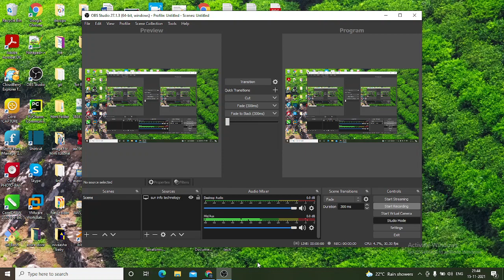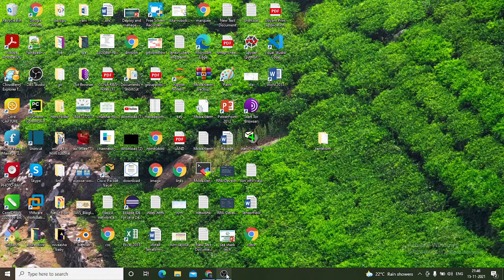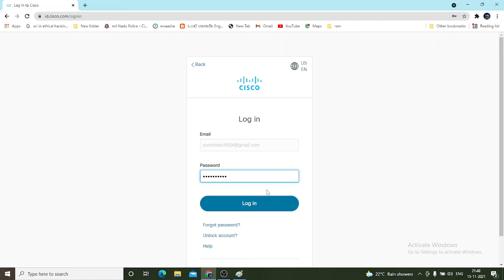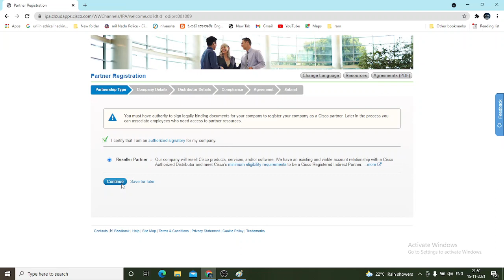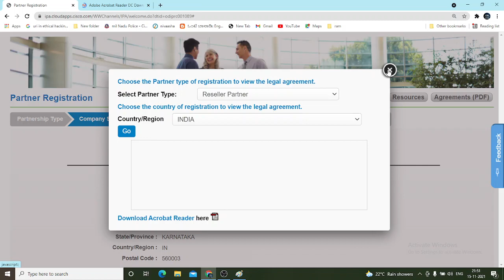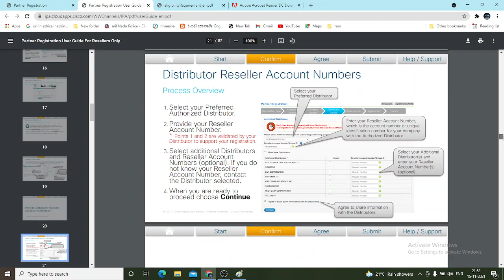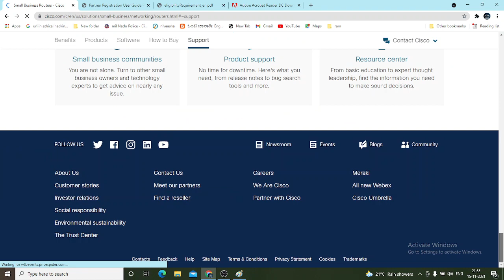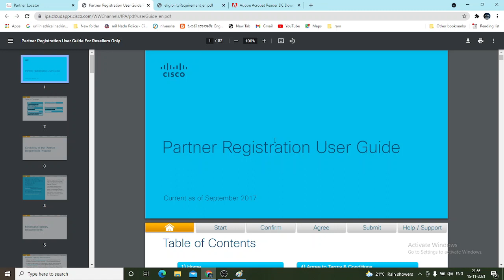Cisco Partner Program Guidance Tamil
How to start a New IT company Guidance  1 -Tamil

The award-winning Cisco Channel Partner Program offers our value-added resellers (VARs) solutions, training, tools, and support to help accelerate profitability and grow their businesses with Cisco

Become a Cisco Partner